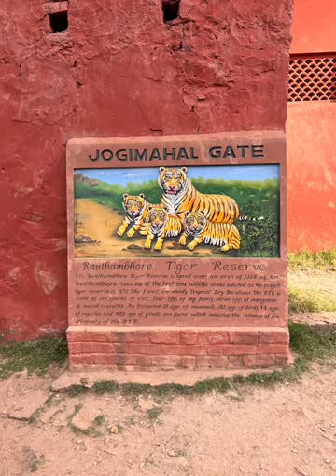Ranthambore Forest, Rajasthan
Ranthambore National Park is a vast wildlife reserve near the town of Sawai Madhopur in Rajasthan, northern India.